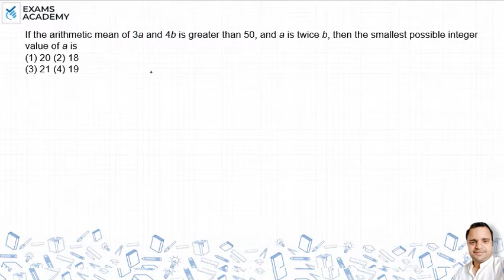If the arithmetic mean of 3a and 4b is greater than 50, and a is twice b,then the smallest possible?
If the arithmetic mean of 3a and 4b is greater than 50, and a is
twice b, then the smallest possible integer value of a is